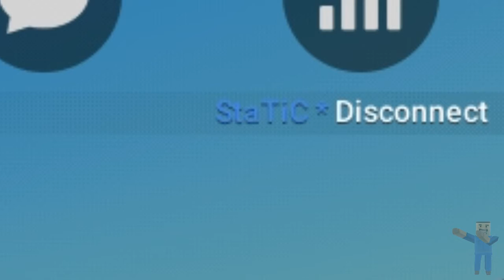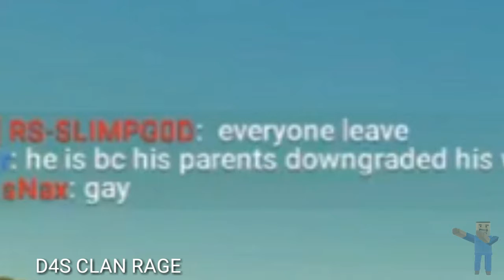Block Strike | PEOPLE RAGE QUITING MONTAGE! | ;) ENJOY!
Intro made by xRaze!

Please no hate in comments